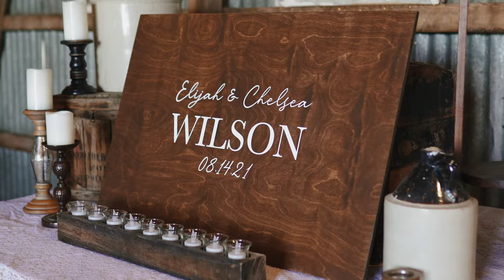Wedding Trailer | Chelsea + Elijah | Furnace Falls Farm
The Team
Venue | Furnace Falls Farm
Photographer |  Bryan Reid Photography
Florist |  Colonial Flowers and Gifts
Officiant |  Rev. Bob Bayles
Makeup Artist |  Raw Beauty Cosmetology
Hairstylist |  Elite Spa and Boutique
Wedding Cake / Desert |  Strawberry Blonde Bakery
Wedding Dress Designer | David's Bridal
Wedding Ring | James Allen Rings
Groom Suite Designer | Moores Clothing
Cinematographer | LongN Media